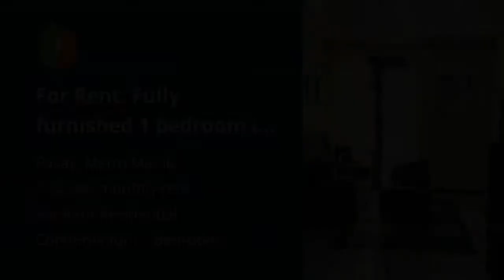For Rent: Fully furnished 1 bedroom in The Radiance Manila Bay Pasay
Condominium/Apartment Type: Residential Condominium
Number of Bedrooms: 1
Number of Bathrooms: 1
Unit Size in sqm: 40 sqm.